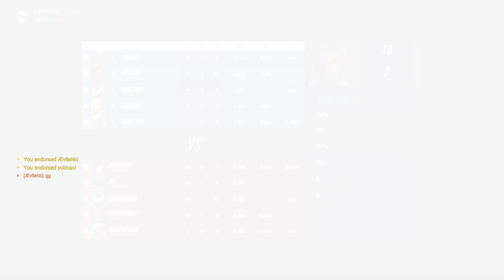Overwatch 2: Sombra Gets Good in Ilios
Started out a little shaky but started getting into the groove